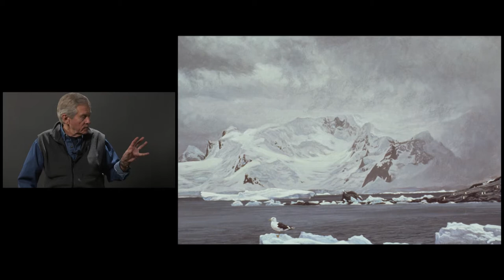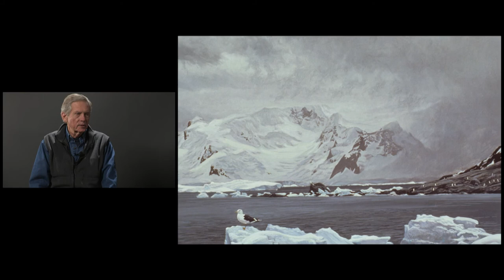#43 - Antarctic Elements by Robert Bateman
ln today's 'Behind the Scenes' Friday video, Robert shares why Antartica is his 2nd favourite place to visit in the world! "The edge of Antarctica is unbelievabley rich for an artist or naturalist. Where rock and ice meet the sea, there is an abundance of wildlife which, at times, dazzles the eye." - Robert Bateman

We'd like to thank the Canadian Wildlife Federation for their generous support in the creation of this video series!